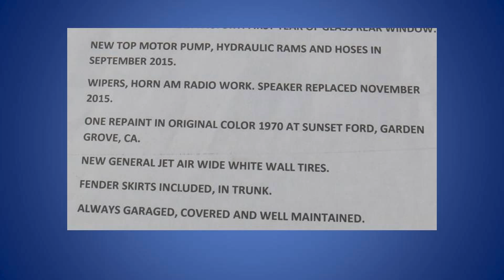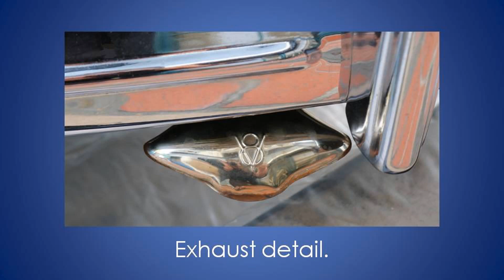1950 Ford Custom Convertible - Cool Covertible Cars S2E16 - That Lady Car Guy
Cool Classic Car Convertible Thursday S2E16

1950 Ford Custom Convertible
Sweet ride & mostly original!